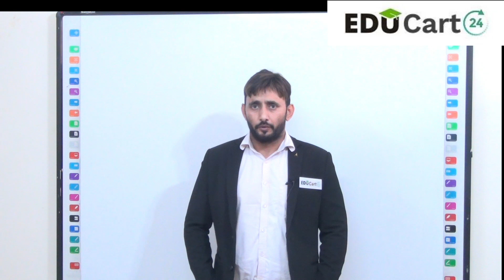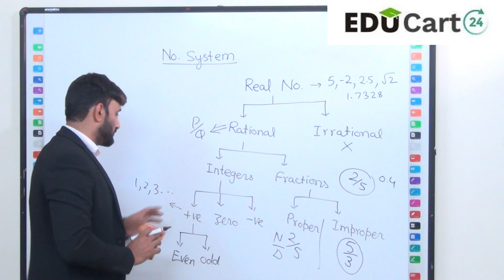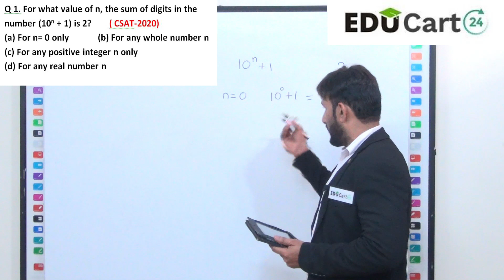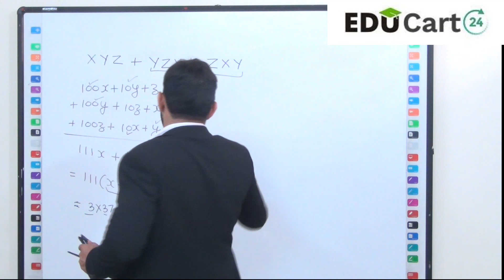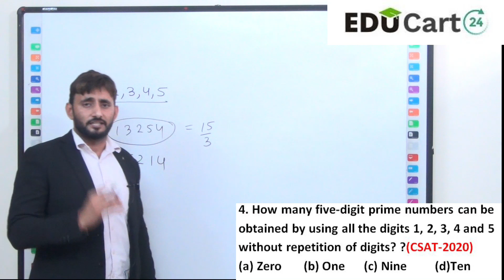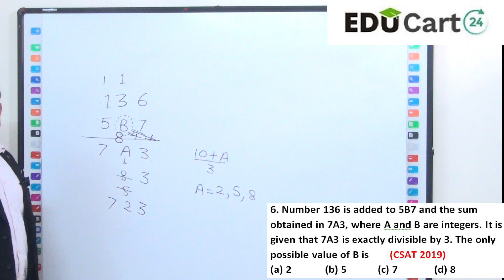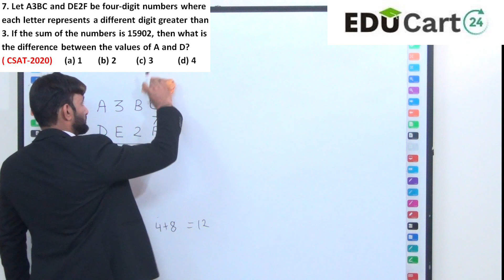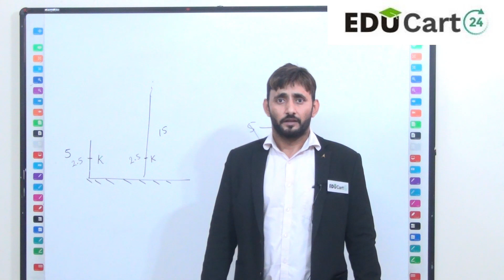CSAT Previous 32 years questions solutions | Day-1 | Ep.1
Civil Services is one of the most prestigious exam which is conducted by UPSC for the top Posts of IAS, IPS, IFS, IRS and others. CSAT exam plays an important role in qualifying Civil Services PT exam. In this video Dinesh Kaushik sir will be discussing topic wise CSAT previous year questions from 1988 till CSAT 2020 exam. He is working  with top IAS coaching Institutes  for the last 10 years. This lecture series will help all IAS aspirants for their CSAT preparation .
Number system is the most important topic under basic numeracy section, 15 questions were asked in CSAT-2020 from this topic only. So the purpose of this video is to make all the students revise the important concepts in online coaching mode and help them qualify.